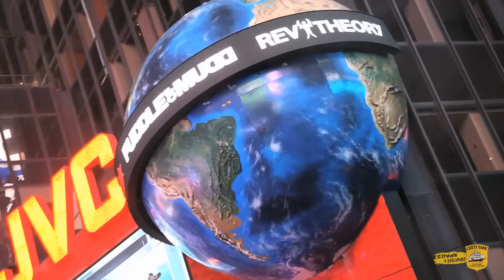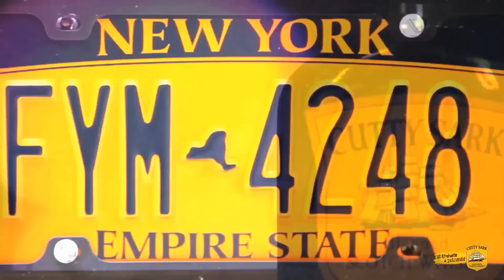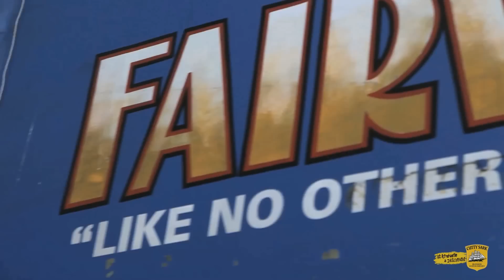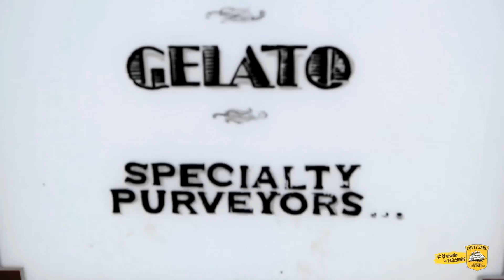Cutty Sark & DJ Nano en Nueva York - Capítulo 1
Dj Nano viaja con Cutty Sark a Nueva York y nos muestra los rincones más sorprendentes de la capital del mundo. Un viaje diferente y divertido en el que Dj Nano nos guiará por el lado más oculto de esta ciudad y hará posible que los 'Cuttyseros' más atrevidos viajen con él a la Gran Manzana en marzo de 2013. y entérate de cómo conseguir una plaza para ti y dos amigos. Atrévete a Descubrir NYC